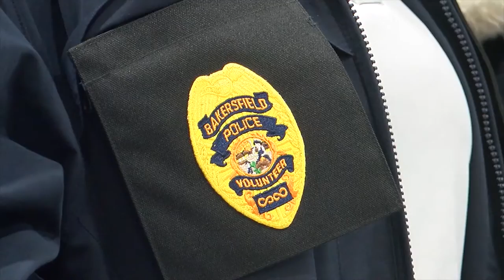Law enforcement agencies team up to distribute Christmas packages to families on hard times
The Bakersfield Police Dept. and Kern County Sheriff's Office joined together for the 34th annual Family to Family Christmas Baskets Giveaway Program.